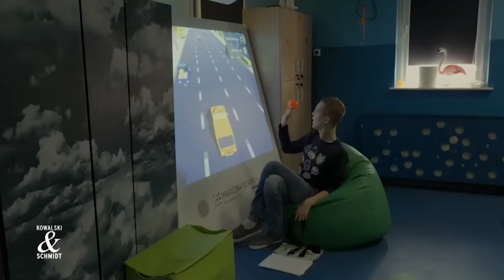„Zakonnica i jej syn”, reż. Joanna Ratajczak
Siostry Dominikanki z Broniszewic podbiły sieć krótkim wideo na „Dzień Pingwina”. „Tuptają” na nim jak pingwiny w biało-czarnych habitach. Zamiast życzeń i kwiatów proszą o datki na dom dla niepełnosprawnych chłopców, którymi się opiekują jak matki. Zbierają pięć milionów złotych na budowę nowego domu. W tym roku kończą budowę drugiego budynku dla chłopaków cierpiących na autyzm.  Reportaż opowiada historię siostry Tymoteuszy i jej syna Jarka. Pokazuje również codzienne życie wyjątkowych Dominikanek, którym spełniają się wszystkie marzenia.